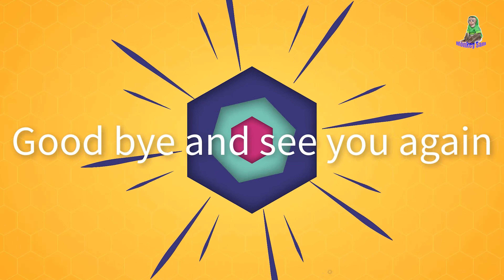Sam boy enjoys delicious cakes that are hard to resist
Hello everyone. Have a nice day! When it comes to snacks, what food comes to mind? Pizza, fried chicken, spicy noodles or donuts? Khai came up with Samboy and Asher snacks that Khai and his classmates love to eat, which is also a kind of rustic cake in Vietnam. The cake is made from glutinous rice flour with the steaming method, the dough is flexible and easy to eat. The crust can be green if we mix the flour with pandan leaves (a leaf also commonly found in Vietnam), purple crust is a safe combination from nature that is powder and purple from Camellia leaves. The filling of the cake depends on your preferences, those who like the green bean filling, grind the green beans to make the cake, those who like the coconut filling, add the grated coconut as the filling. Today Sam and Asher Jr and their grandfather enjoyed a delicious coconut cake with a little sweetness of coconut creating a very special taste. I must say it was very delicious. want to eat more. When city people return to their hometown, housewives in the countryside with a hospitable heart often make small cakes to treat guests. And in the countryside it is called Gift Village. Baby Sam and Asher ate them for the first time and were very excited about the cake. Are you curious and interested in this cake? Watch the video to see how little Sam and Asher are enjoying the delicious cake. The Samboy family would like to send a lot of love to everyone.Kiss. 😘